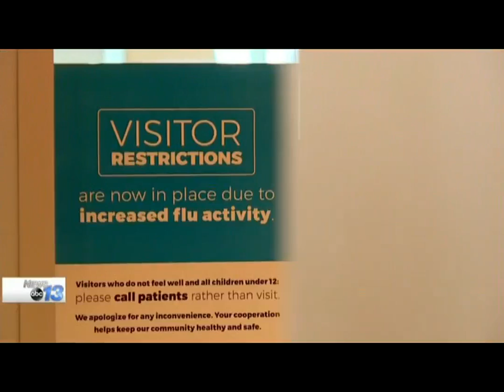Attorney General Josh Stein Demands Answers from HCA Healthcare - WLOS 2.26.2020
Attorney General Josh Stein wrote to HCA North Carolina Division President Greg Lowe after receiving dozens of complaints about their business practices.